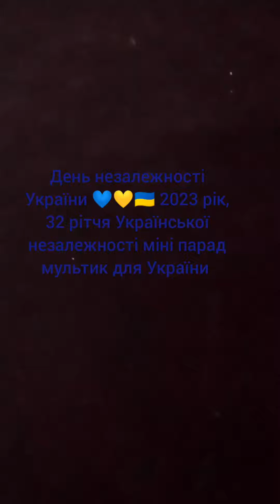З днем незалежності моя любо УКРАЇНО 💙💛🇺🇦